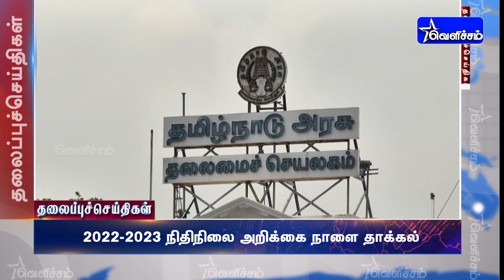Today Headlines - 17 March 2022 பிற்பகல் தலைப்புச் செய்திகள் | Afternoon Headlines | VelichamTV